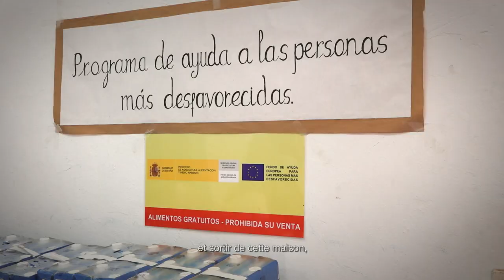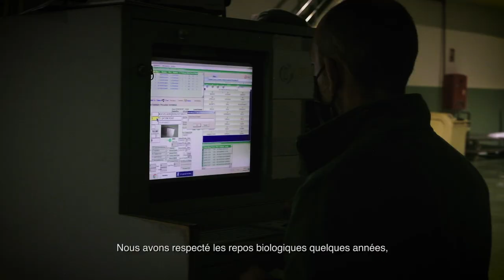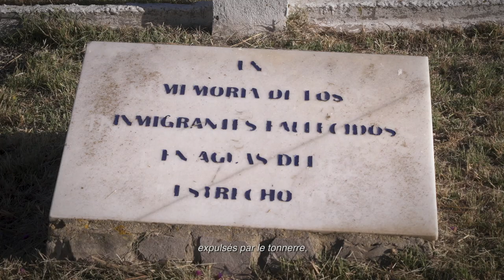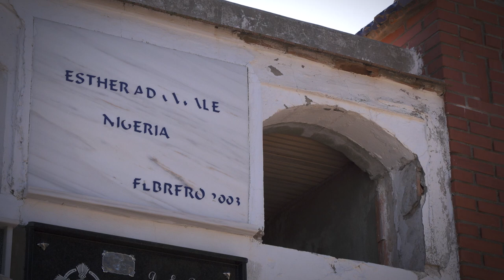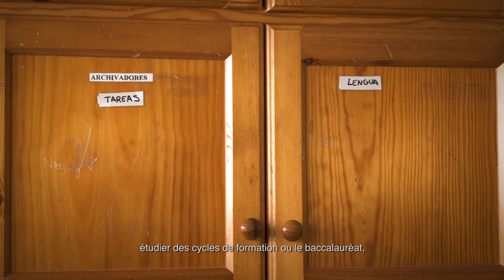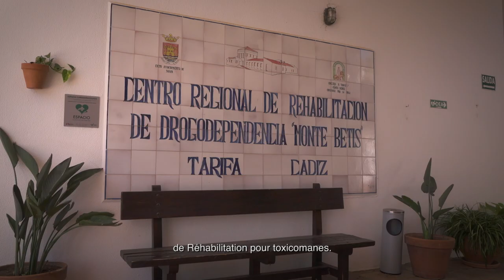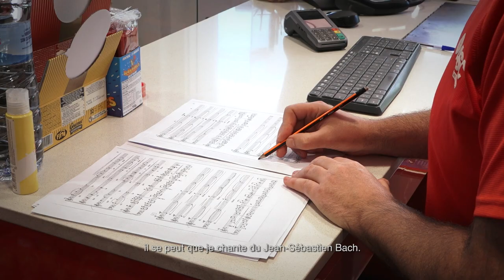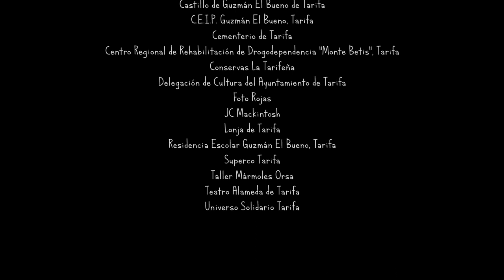GAZEL DU DÉTROIT DE GIBRALTAR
Les chorales constituent un phénomène populaire et universel, l’Europe en compte des milliers. La Chorale de Tarifa, la ville la plus méridionale d'Europe, dans le Détroit de Gibraltar (Cadix, Espagne), répète un morceau original, composé pour le documentaire, tandis que leurs membres, en majorité des femmes, racontent leurs vécus musicaux mais aussi sociaux, dans un exercice de politique citoyenne en lien avec les questions de travail, de logement, de santé, de genre, d'environnement, d'éducation, de destruction des secteurs productifs… Une histoire locale, plein d'humanité, de poésie et de vérité,  et universelle.

Gazel : de "ghazal", genre lyrique de poème d’amour, d’origine arabo-andalouse.

 Un documentaire de José Luis Tirado

Avec la Chorale et la Fanfare de Tarifa, dirigées par Pepe Muñoz Manso
Musique de Javier Ruibal
Paroles de Juan José Téllez

HD, 16:9, couleur, stéréo, 100 min., 2023